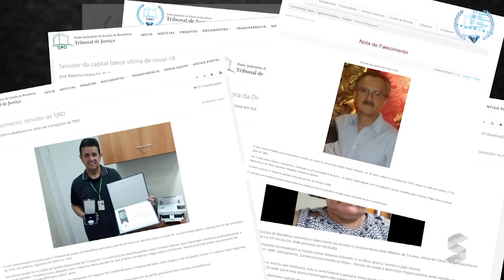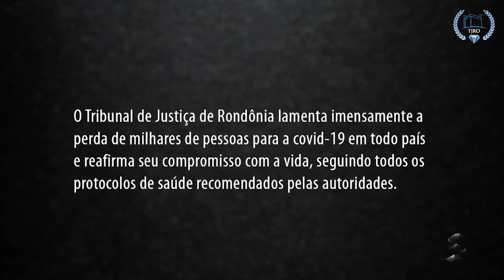Sic News: TJ faz homenagem póstuma a colegas que perderam a luta para a Covid